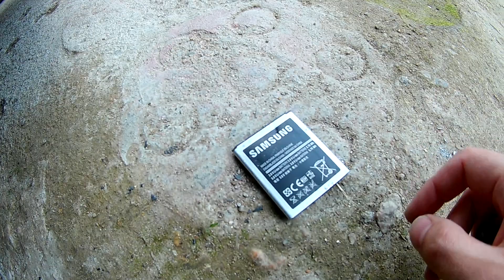Experiment CAR vs Samsung Battery